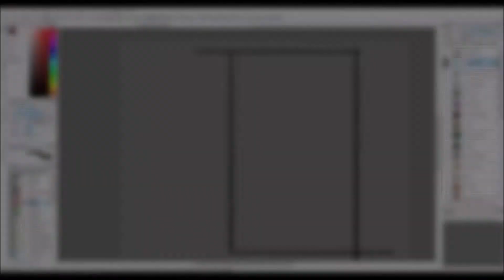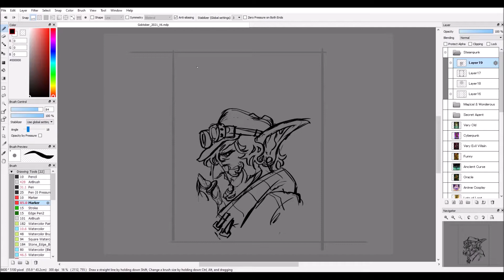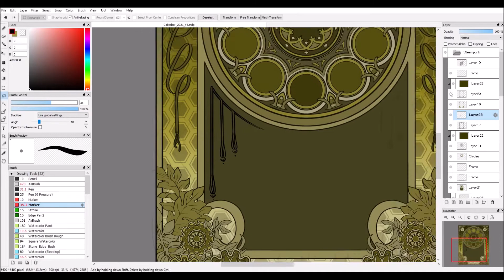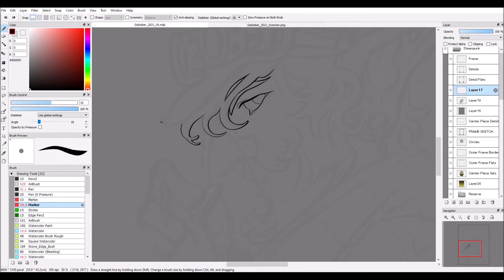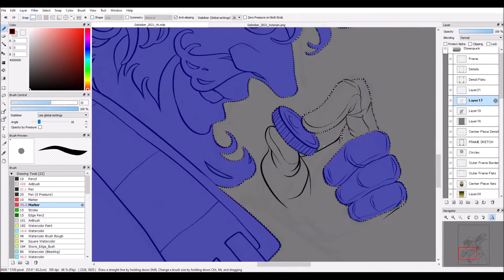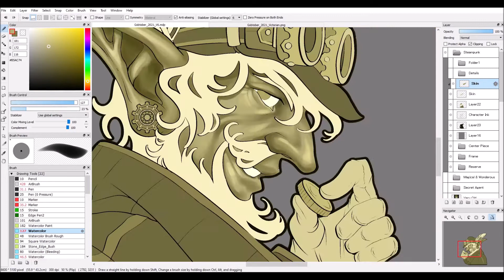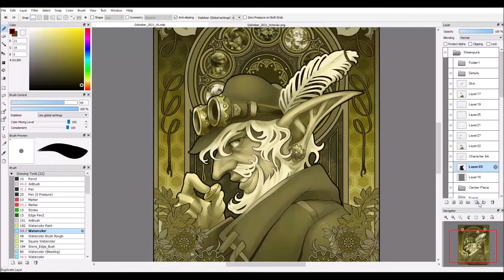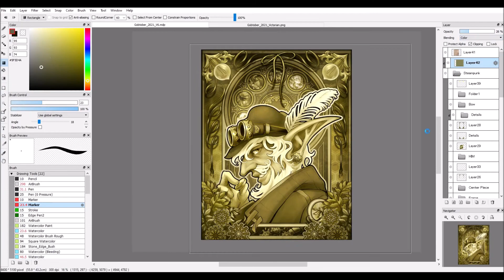Steampunk Goblin - Gobtober 2021 Timelapse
This took a lot longer than I was expecting, but I had a blast working on it!